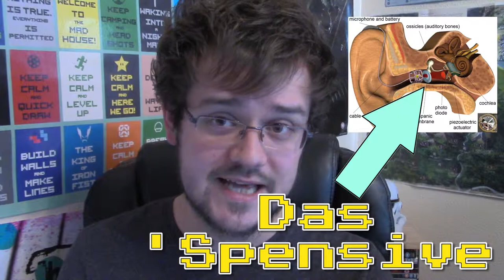Transhumanism and Video Game Stories! - Pure_Ben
Today, we look at the relationship between Transhumanism and video games, and the use of it as a narrative plot driver for video games and whether those subjects could be applicable to real life! Also lots and lots of editing! :3

I'm Pure_Ben! If you have a game you want me to play then comment or message me and I'll do it if it's possible for me to do!

Keep up with all my Social Updates!